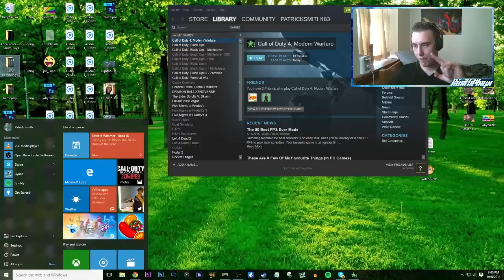"F*cking New Guy" COD 4: Modern Warfare - Let's Play (Part 1)